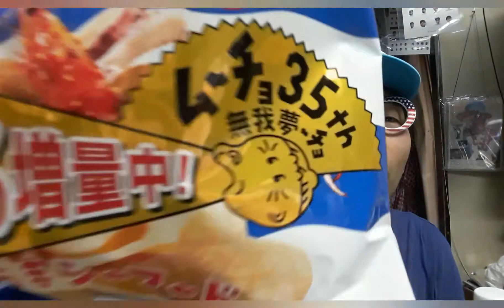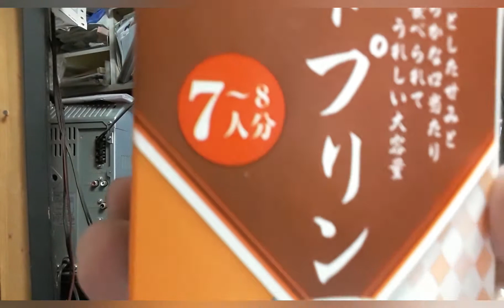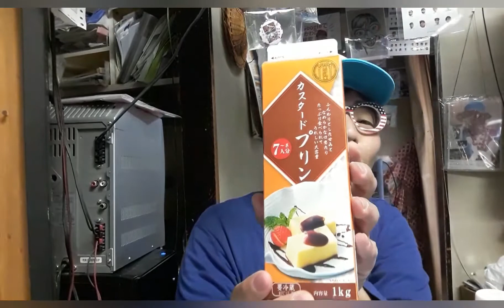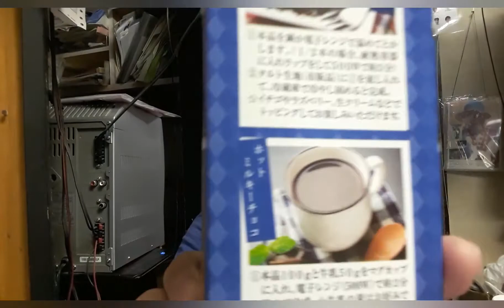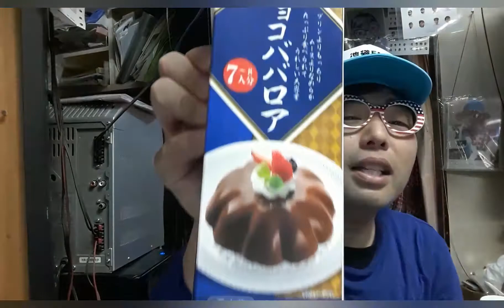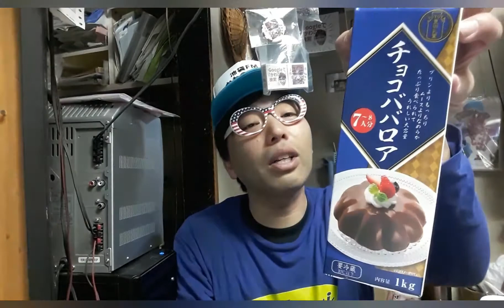業務スーパーさん噂のパックデザート買ってきた！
毎回お安く買い物させて頂いてますので、何買ったか紹介します！
ポテチあるある言います！